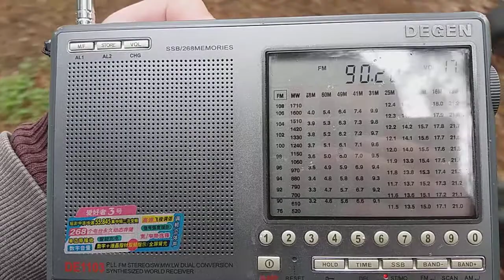90.20 Radio Rossii/Радио России. Krasnodar/KRTPC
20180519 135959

Near the railway station "Kryžoŭka". Belarus

Около ж/д станции "Крыжовка". Беларусь